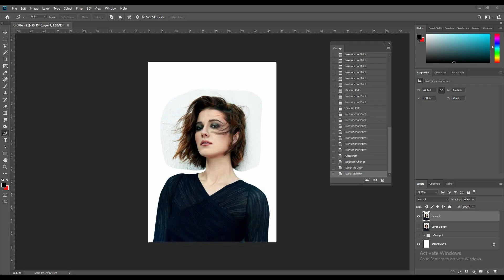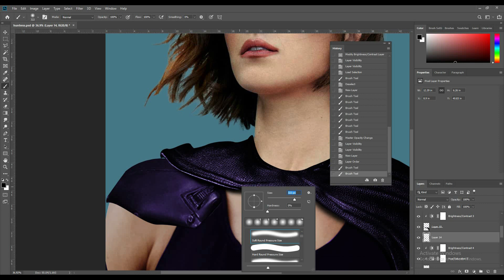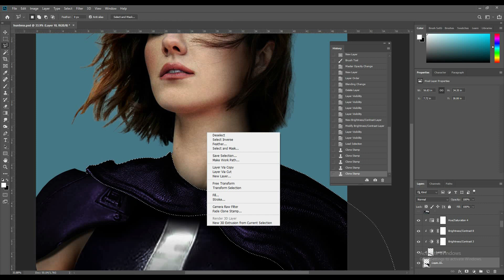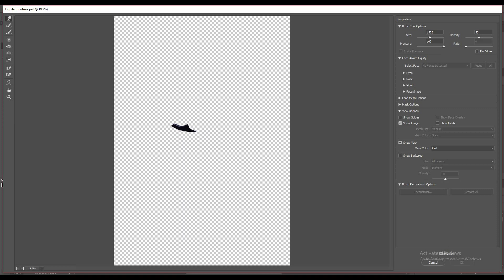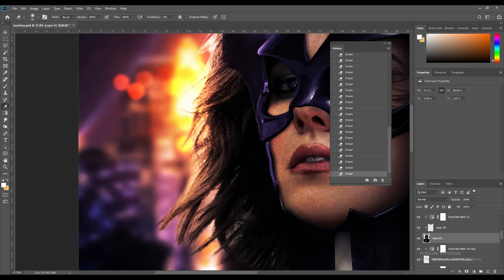MARY WINSTEAD BECOMES DC'S HUNTRESS! - PHOTOSHOP SPEED-ART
Birds of Prey teasers and posters were released not long ago, and I wanted to turn the amazing Mary E Winstead into Huntress! Hope you guys like it.

DeviantArt ► (iMizuri)
Vero ► (MizuriOfficial)